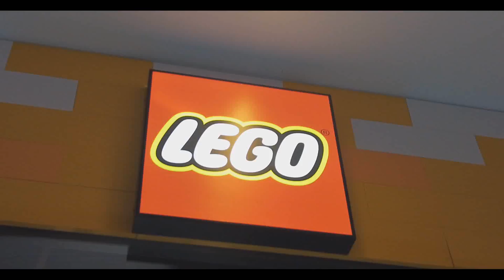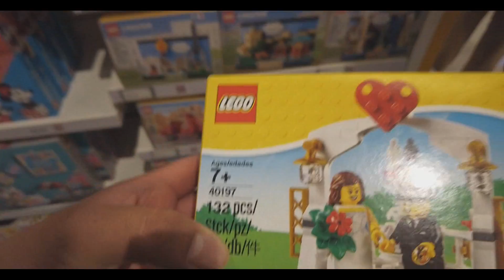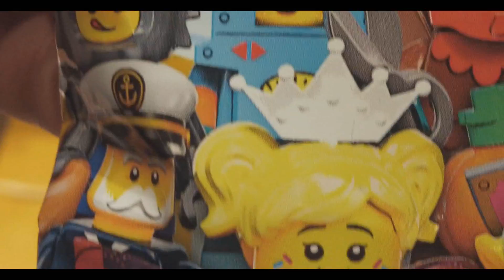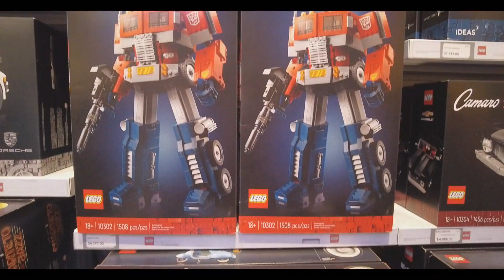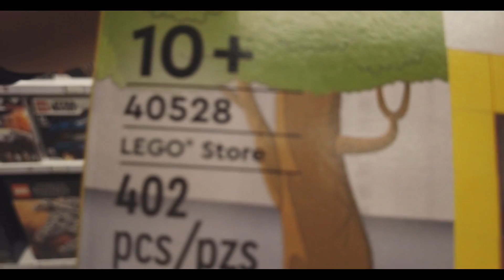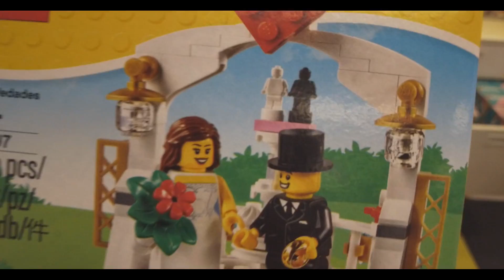Vamos a la Nueva LEGO STORE MÉXICO La #50 en Toda Latinoamérica 😱🔥 | El Tio pixel